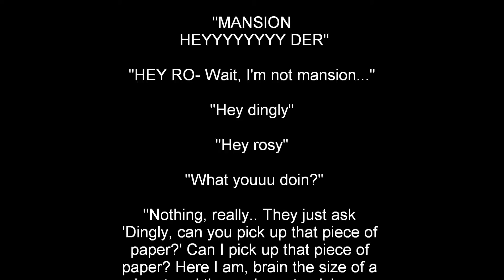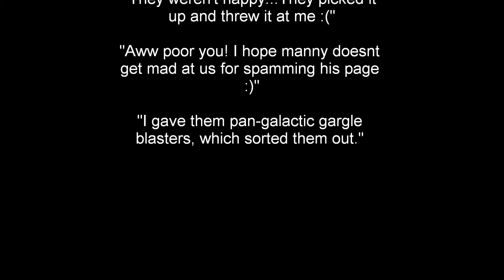Minecraft 1.7 13w38c Diving "Challenge"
Not much of a challenge, but still...

To be honest, this could've turned out a lot better...